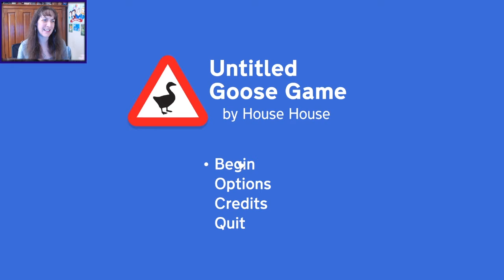Getting Started in Untitled Goose Game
I have been wanting to play a new game and when I saw this. Squeee!!! You are a goose (a jerk of a goose, mind you... Ha!) and your whole goal is bring chaos to the village you are placed in.

THIS SOUNDS LIKE FUN!